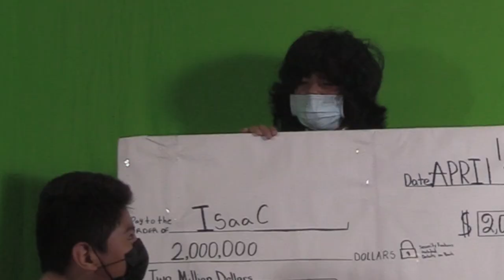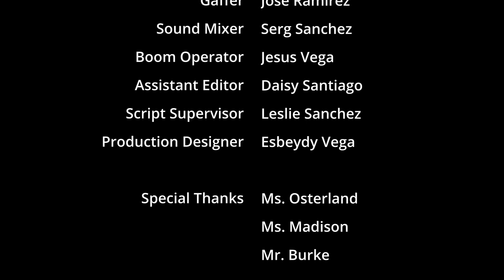The Game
Pajaro Middle School
6th Grade